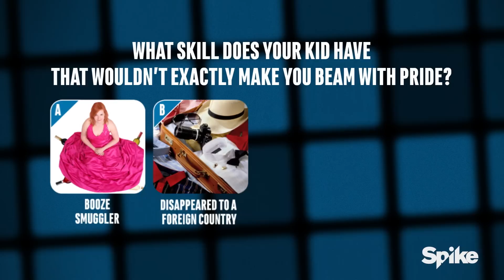Snuck A Trip To Mexico With Boyfriend On Mom's Wallet - That Awkward Game Show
A daughter unveils one of a mother's biggest fears: sneaking off to Mexico with a boy. Did we mention her mother also unknowingly bankrolled it?

New episodes of That Awkward Game Show premiere Thursdays at 11/10c!

Watch full episodes of That Awkward Game Show (Sign in with your TV Provider username and password)

“That Awkward Game Show,” is a half hour game show, where parents and their adult children compete to win a large cash prize while learning some of the most ridiculously shocking truths and embarrassing factoids about each other. Imagine having to explain to your kid the details of the night they were conceived, or revealing to your parent that you secretly married the boyfriend they’ve never approved of. The parent/kid duo who answers the most questions correctly wins.